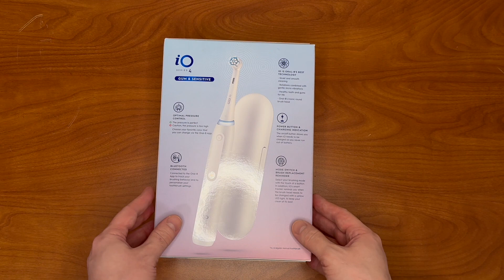Oral-B iO Series 4 Electric Toothbrush 🪥🦷🫧😁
The Box includes:
- Oral-B Oral-B iO4 Electric Toothbrush (1)
- Ultimate Clean Brush Replacement Head (1)
- Travel Case (1)
- Charger (1)

Clinically proven to remove 500% more plaque along the gumline vs. a regular manual toothbrush

4 Smart Settings for personalized brushing: Daily Clean, Whiten, Sensitive, Super Sensitive

Includes a 2-minute timer to ensure a complete clean

Pressure sensor indicates optimal cleaning and warns of over pressure

Dentist-inspired round brush head with gentle micro-vibrations to remove harmful bacterial plaque

Oral-B: Trust the brush dentists use the most worldwide
Description

The Oral-B iO Series 4 Electric Rechargeable Toothbrush features Oral-B’s best technology, combining a dentist-inspired round brush head with micro-vibrating bristles for a professional purifying clean feel at home. This rechargeable toothbrush is clinically proven to remove 500% more plaque along the gumline* *vs. regular manual toothbrushes. The Built-in 2-Minute Timer breaks the two minutes up into four 30-second intervals to brush each quadrant of your mouth – to help you get a complete clean on all your teeth. We watch the time, so you don’t have to! Plus, the Pressure Sensor indicates optimal cleaning pressure and warns of too much pressure. The display panel lets you select brushing modes, alerts you when battery is low, and signals when it's time to replace your brush head. Oral-B—the #1 brand used by dentists worldwide.* *Based on surveys of a representative worldwide sample of dentists carried out for P&G regularly. Do not use on children under age 3. Replace brush head every 3 months or sooner if brush head becomes worn.